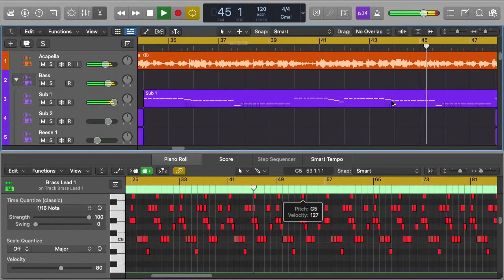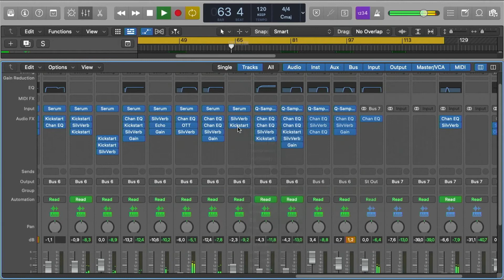The Weekend, Swedish House Mafia - Moth To A Flame (Logic Remake)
💻 A detailed Logic Pro Remake deconstructed version of Claude Vonstroke and Eddy M's hit song, Getting Hot, released by Dirtybird records. A track with a lot to learn about Transitions, Build-ups, Drops, Sub Bass, Song Structure, and many more modern Tech House Music Production Elements.

🎹 The Template was made for Logic Pro X, using Xfer's Serum v1.345 or higher, and Nicky Romero's Kickstart sidechain Compression Vst Plugin. Also making use of, Stock FX and Stock Instruments. Tech House Style samples for beginners are included, with a full arrangement Beat. Both fully Mixed and Mastered, ready for you to download and start playing it!

⚙ Template Specifications ⚙
📌Software, DAW: Logic Pro 10.6.3 or higher.
📌Song Key: A Min
📌Time Length: 6:05